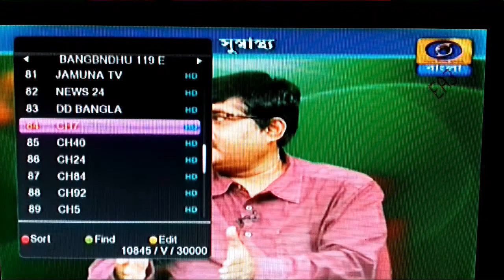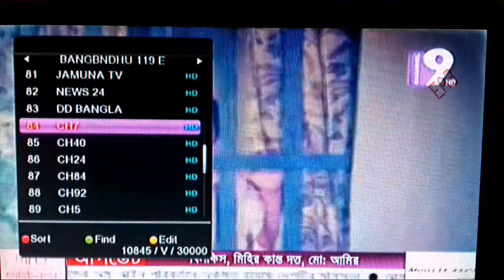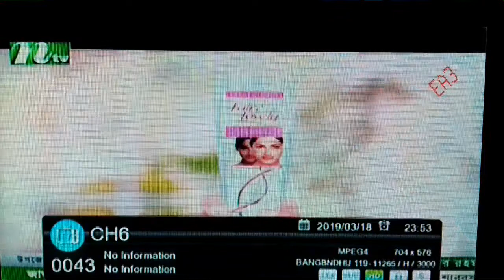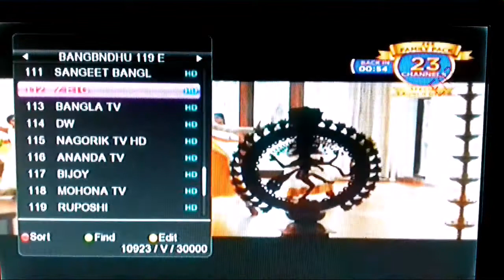IPL 2019 : ipl 2019 on free dish livo ! ! देखिए अपने डी डी फ्री डिश पर !!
my name is raju ansari special to everyone any problems in hindi india s most popular dish dth all satellite electronic related youtube channel" NEWS DISH FAST "

dosto hamne aapko is video me youtube channel ke liye ek best dth free dish satellite / bangabandhu 1, 119e ke bare me batane ki poori koshish ki hai ummeed hai aapko ye video pasand aayegi thank you so much

NEWS DISH FAST